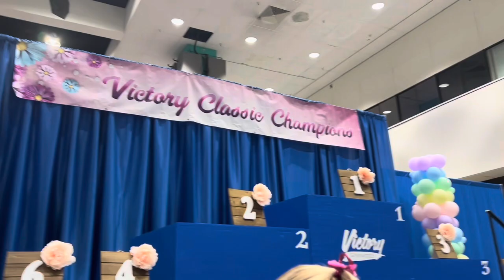LA Gymnastics Vlog pt.2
Sorry for the long wait, but pt.2 is finally here! We didn't really vlog much today because we were having too much fun and isn't that what life's about?